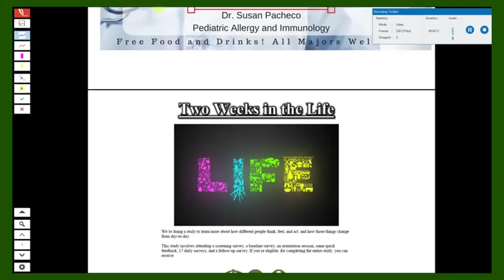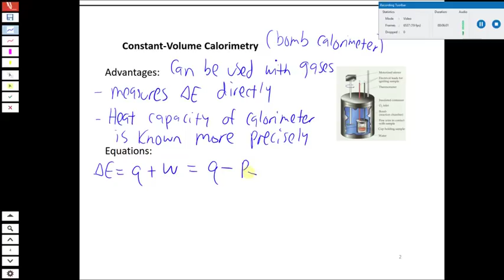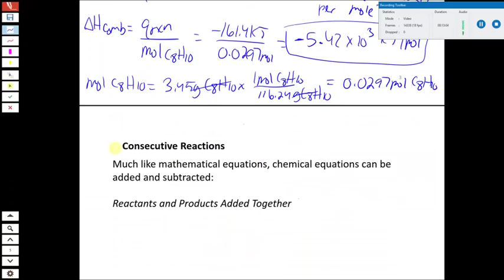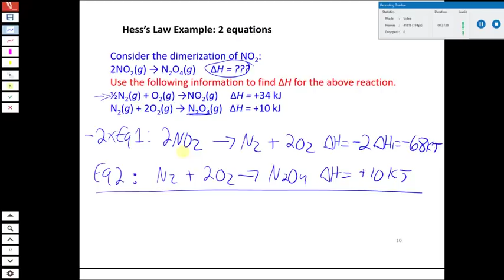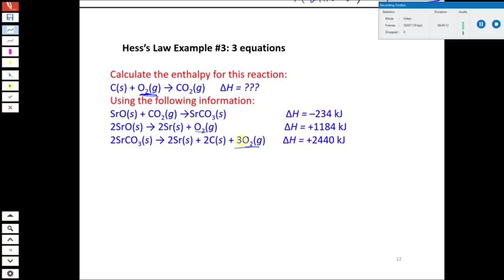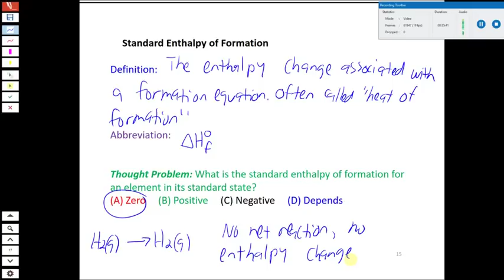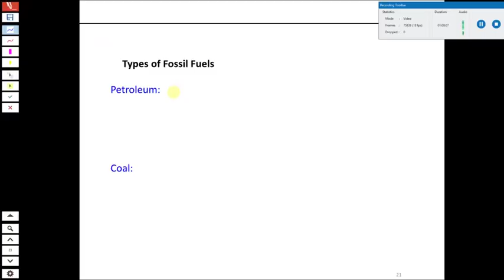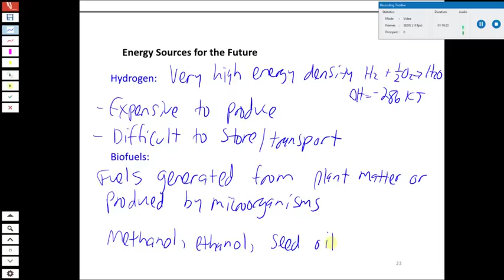040120 Hess's Law and Formation Enthalpy